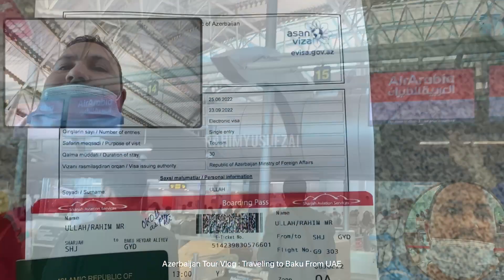Azerbaijan Tour Vlog | Travel | Sharjah UAE to Baku Azerbaijan | Hotel | Airport | Visa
Azerbaijan is a very famous touristic place and that is why I chose this country to visit first. You can watch other videos on this series in the playlist or clicking the links at the end of description.
Officially the Republic of Azerbaijan, is a transcontinental country located at the boundary of Eastern Europe and Western Asia. It is a part of the South Caucasus region, and is bounded by the Caspian Sea to the east, Russia Republic of Dagestan to the north, Georgia to the northwest, Armenia and Turkey to the west, and Iran to the south. Baku is the capital and largest city.

Fire Mountains Azerbaijan | آگ کے پہاڑ | आग के पहाड़ | Best Places to Visit | Hyder Ali Centre

Never miss the following places if you visit Azerbaijan:
The Bibi-Heybat Mosque Azerbaijani: Bibiheybət məscidi is a historical mosque in Baku, Azerbaijan.
Icheri Sheher: Old City or Inner City Azerbaijani: İçərişəhər is the historical core of Baku, the capital of Azerbaijan.
The Maiden Tower Azerbaijani: Qız qalası; Persian: قلعه دختر is a 12th-century monument in the Old City, Baku, Azerbaijan.
The Beyler Mosque is a historical and architectural monument which is located in the city of Baku, in a historical part of Icherisheher (Old City), opposite the “Murad” Gate of the Shirvanshah Palace Complex.
Mud volcanoes: Azerbaijan has the most mud volcanoes of any country, spread broadly across the country. 350 of the 700 volcanoes of the world are in the Azerbaijani Republic.
The Fire/Burning/Flam mountains known as Yanardag in Azerbaijan, Nizami Street Azerbajijan, Denis Mall 28 Mall Metro Azerbaijan Oil Wells along the costal side Flaming Towers Crystal Valley

Note that UAE residents have visa on arrival facility just in a few hours you can get it on the arrival at Baku Airport with the special booths available.

How To Get Job in 6 Seconds | Create Job Hunting CV | Fresh Graduates | Job Seekers | UAE  | Updates

The Cave of Miracles | Quranic Park Dubai Part 2 الحدیقة القرآنية دبي| Best Places | Visit | Picnic

I shall be more than happy for any comments and suggestions.